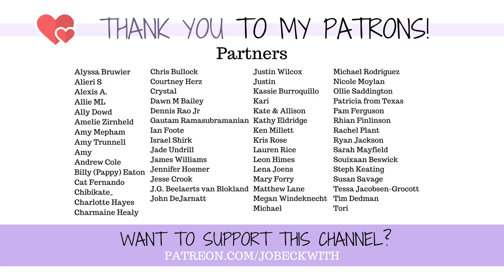Why Kids Scream & RUN When They See ME...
Kids are often terrified of me when they see me or meet me - some even *literally* scream and run away. Here's why, and a few thoughts about why I'm doing this...

MERCH!

Jo Beckwith
3578 Hartsel Drive #615

MY STORY //

MY EQUIPMENT //